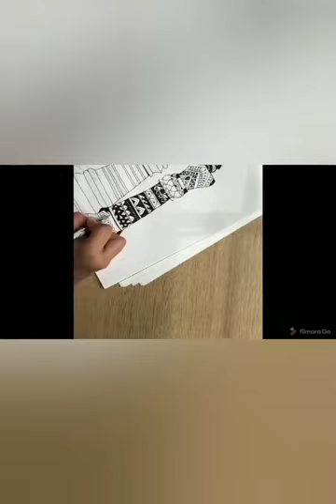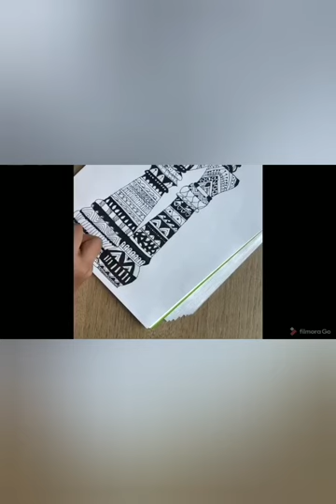How to make king and queen of chess. Zentangle mandala art.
Hello friends this is a video of zentangle art (mandala).